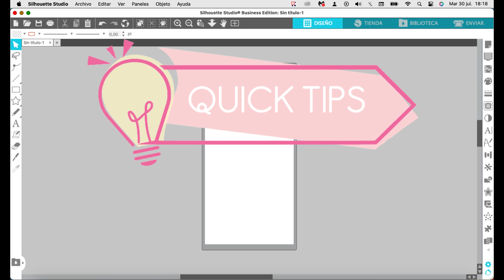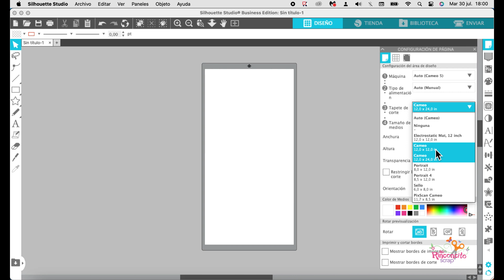Quick Tips: Cómo Cambiar la Unidad de Medida en Silhouette Studio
¡Bienvenidos a "Quick Tips"!

En este video te mostraré cómo cambiar la unidad de medida en Silhouette Studio de forma rápida y sencilla. Ya sea que prefieras trabajar en pulgadas o centímetros, este consejo te ayudará a ajustar la configuración a tu gusto.

Clases Personalizadas:
¿Quieres aprender más? Ofrecemos clases para el uso de los equipos que enuentras ¡Contáctanos para más información!

*Ventas solo para Costa Rica*